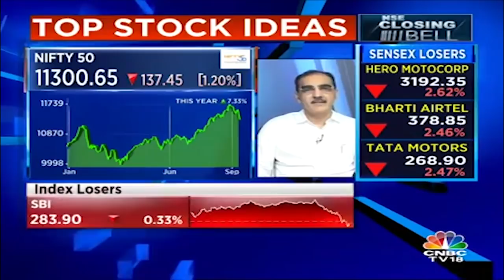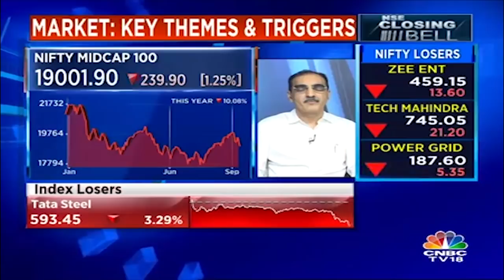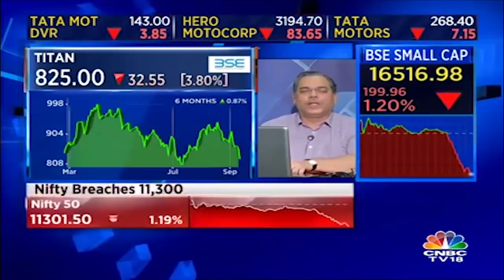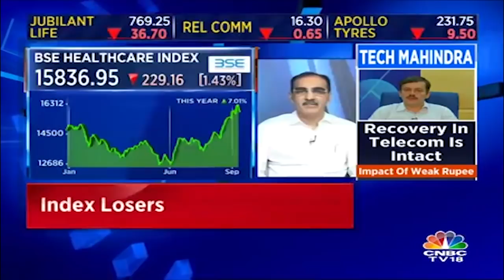Kamlesh Kotak Of AMSEC Says Go For Buying Companies With Good Fundamental Business | CNBC-TV18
Look For Buying the companies with good fundamental business says Kamlesh Kotak of AMSEC. To know more watch the video.